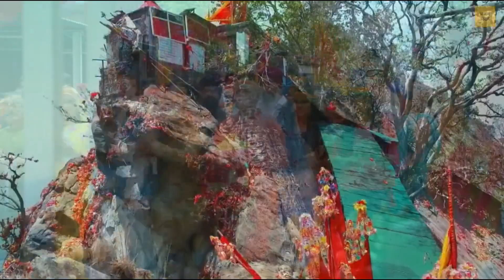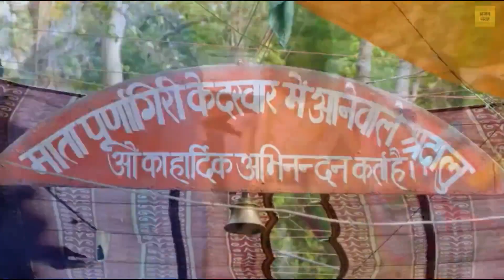जय माता पूर्णागिरि Jai Mata Purnagiri {{Jai Mata Purnagiri 2017}} HQ AUDIO